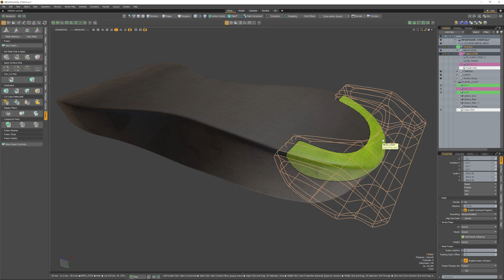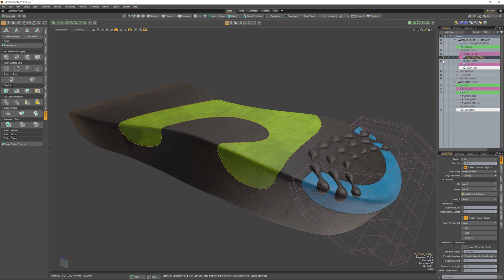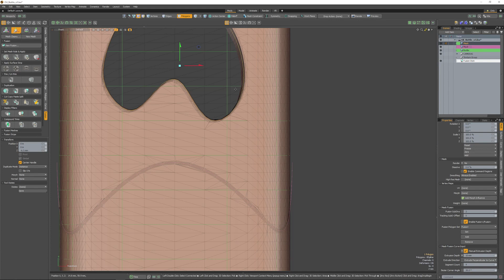MODO 13.1 Curves Input Meshes | Mesh Fusion